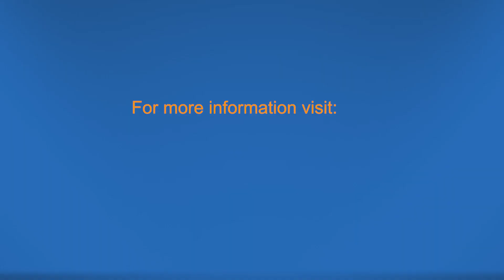The Marketer's Edge Interview | Emily Gonzalez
Welcome to another episode of The Marketer's Edge, a series designed to share senior level marketing perspective about marketer challenges, opportunities, and agency relationships. Our goal is to help marketers and agencies learn from other marketers across different industries. Today, we are talking with Emily Gonzalez, the Vice President of Marketing and Communications for Visit Mobile.

Visit Mobile is Mobile, Alabama's official destination marketing organization charged with attracting visitors and conventions to the Mobile area to experience and enjoy their history, culture and attractions in order to further strengthen Mobile's image as a national destination, increasing economic stability and enhancing the region's quality of life.

What We Discussed:
     • In today's interview with Emily Gonzalez, we discussed a wide variety of issues:
     • What it is that Visit Mobile does, and the six pillars the organization focuses on.
     • The biggest differences marketing vacation rentals (Emily's previous job) versus a city.
     • How she determines where to place her marketing emphasis when there are so many different
        offerings.
     • How she uses data and analytics to optimize her marketing efforts.
     • The biggest marketing challenge that Emily faces marketing Mobile, AL.
     • Her degree from the Southeast Tourism Society and how that impacts the work she does.
     • How the business of marketing a city like Mobile has changed over the years.
     • How Emily determines the best positioning for Mobile to most effectively differentiate it from
       other destinations.
     • Whether she currently uses an agency in her marketing efforts.
     • Advice she would give to marketers thinking about bringing a new agency on board.
     • And lastly, if an agency was trying to knock down Emily's door and attempting to win business
       from her, the advice she would give them.

Thanks Emily for a great interview!